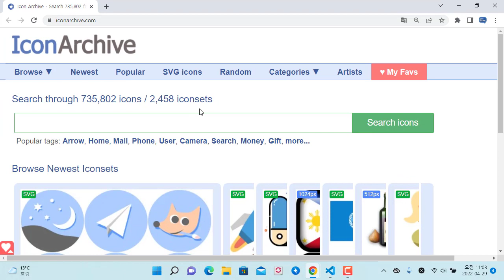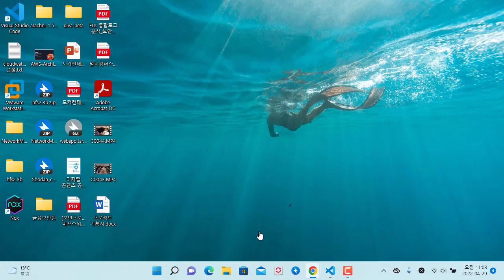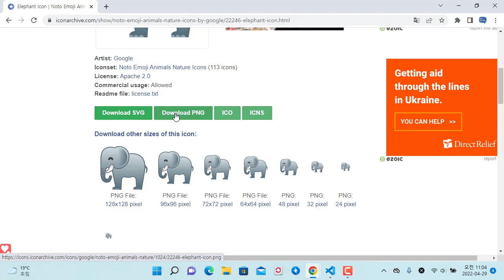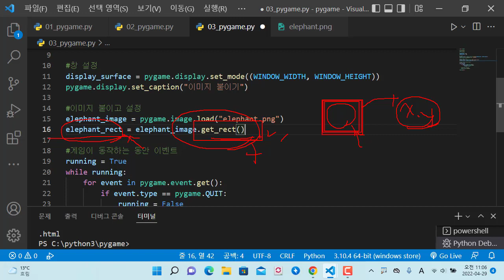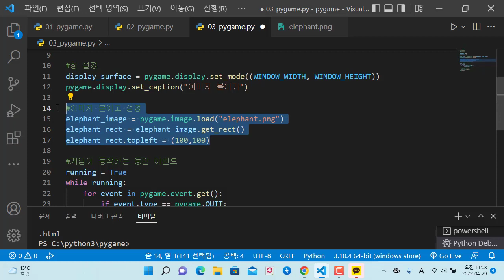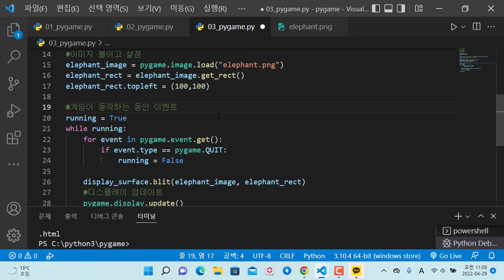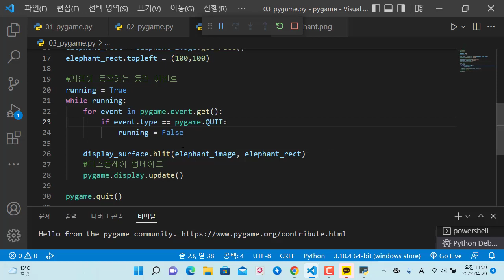파이썬 pygame을 이용한 게임 개발, 이미지 붙이기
보안프로젝트 ) 에서 제공하는 IT 강의입니다. 이번 강의 주제는 " 파이썬 pygame을 이용한 게임 개발, 이미지 붙이기" 입니다.